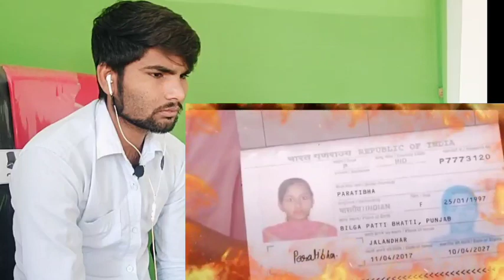AAJ RAAT KI PRATHANA 28-12-2023 || NIGHT PRAYER 🤲|PROPHET BAJINDER SINGH LIVE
Prophet Bajinder Singh Live|Prophet Bajinder Singh Live Today|bajinder singh live#live

GOOD NEWS IN JHARKHAND
SIMDEGA(Big Healing Crusade
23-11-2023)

भविष्यवाणी 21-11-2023 PROPHET BAJINDER SINGH

Welcome to
@Jesus service2.0

about Qouries
प्रोफेट बजिंदर सिंह झारखंड मीटिंग
prophet Baljinder Singh live Jharkhand
prophet Baljinder Singh Jharkhand me
prophet bajinder singh thursday live
prophet bajinder singh brother
india harvest church jodhpur
prophet bajinder singh israel
st mary cathedral church jalandhar
prophet bajinder singh worship songs
christian prayer in church in india
disciple of christ church bilaspur
prophet bajinder singh crusade